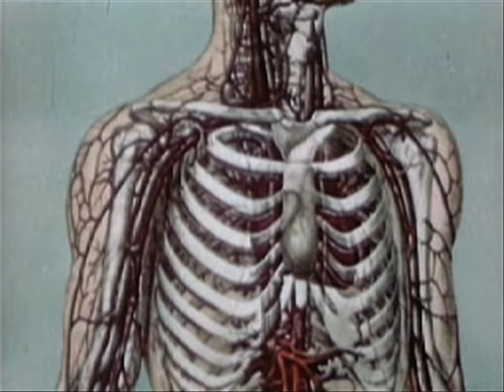"Whistle - Bloody Blue Version" by No Sound